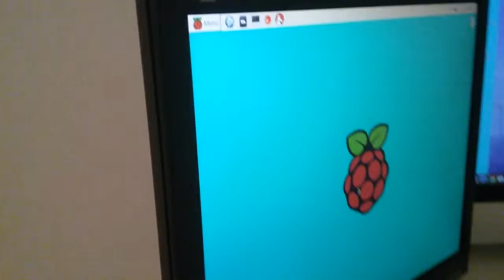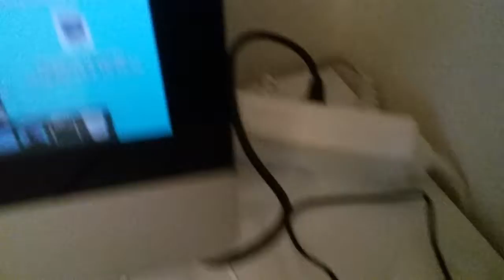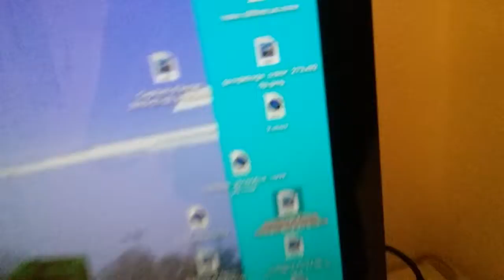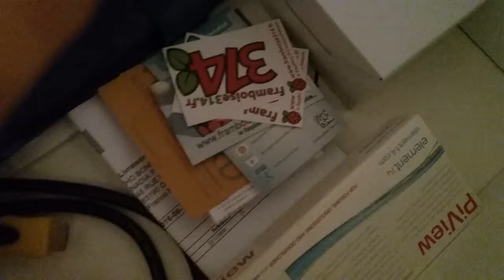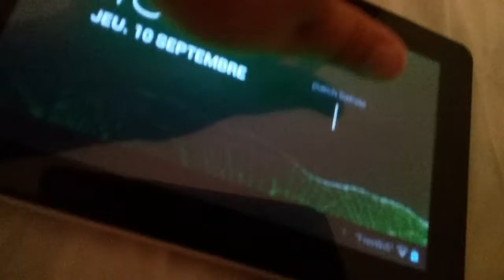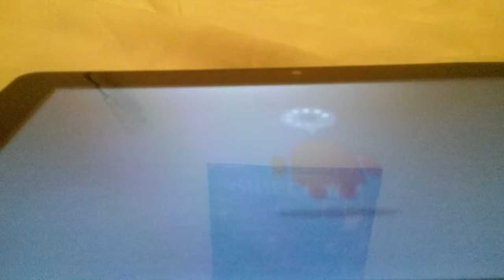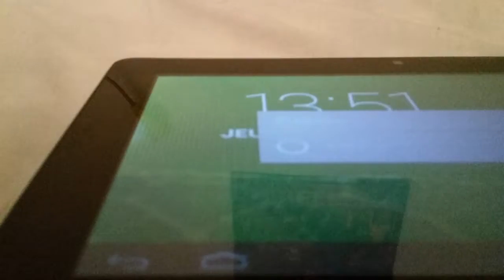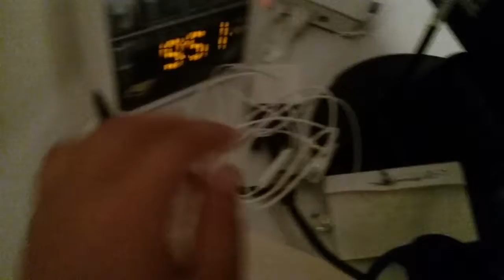MON SET UP 2016 !